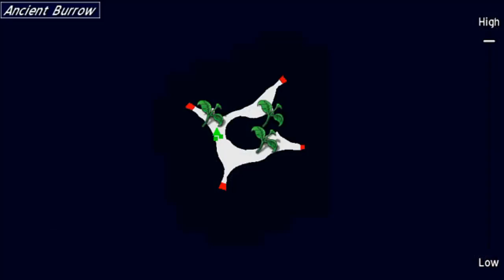Ys: Memories of Celceta Ep 16 -Melldrabee Attacks: Dwarf Amulet-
This is my Hard Mode Playthrough of Ys: Memories of Celceta for the Playstation Vita with live commentary.

Join Sir-lionhart in his first playthrough of a Ys game and experience the adventure along with him.

Young Adol Christin entered the great forest of celceta alone, emerging some time later without any memory of what transpired there or even who he is. Now it's time to go back and recover those lost memories, unraveling an 800 year old mystery in the process!